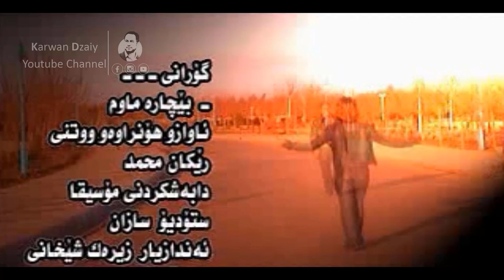Rekan Muhamad - Be Chara_Clip | رێكان محمد - بێ چارە